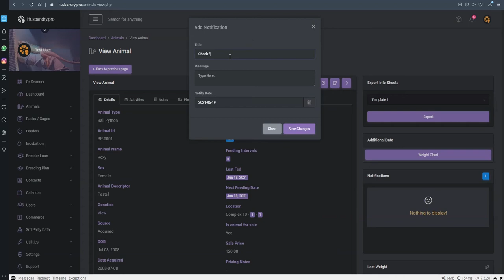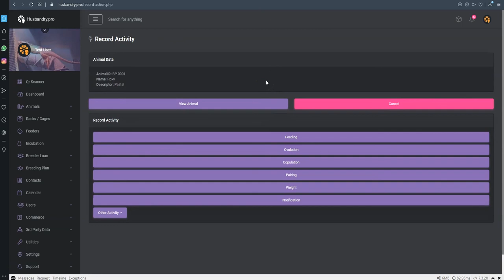Animal Reminders - Husbandry.Pro Professional Reptile Tracking Software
Short video to show one of the many upgrades that have recently happened that you may not be aware of.